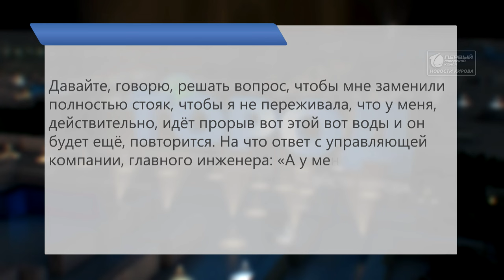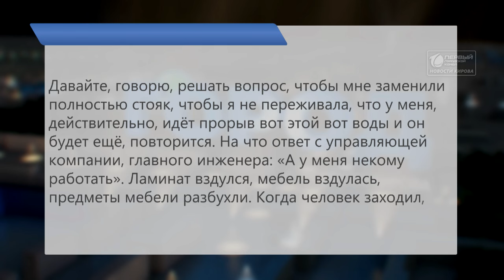Потоп в новом доме